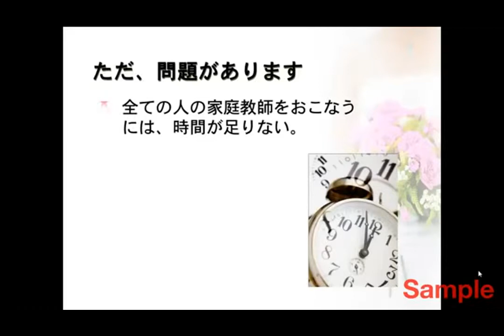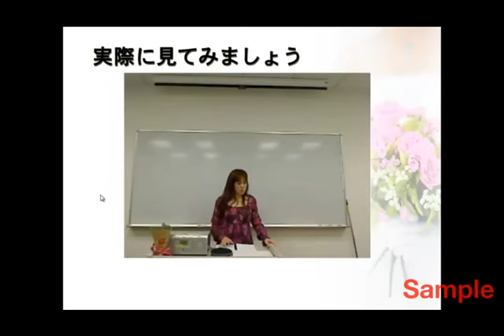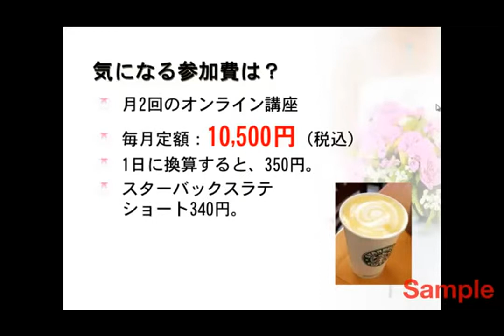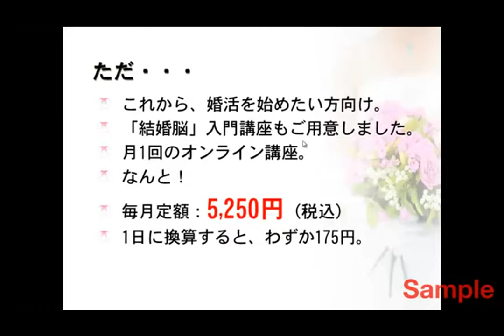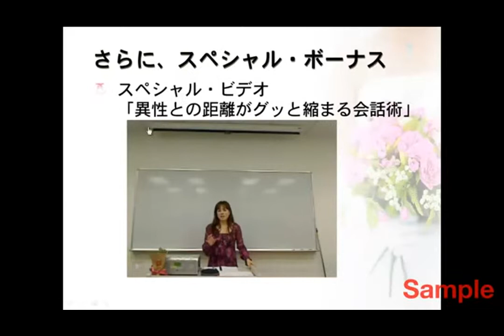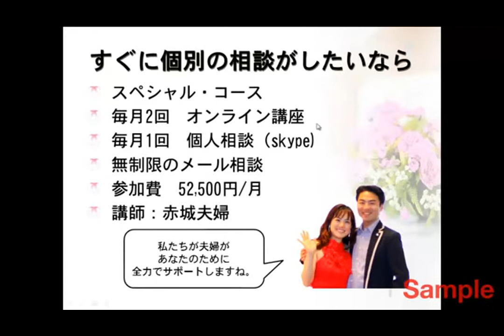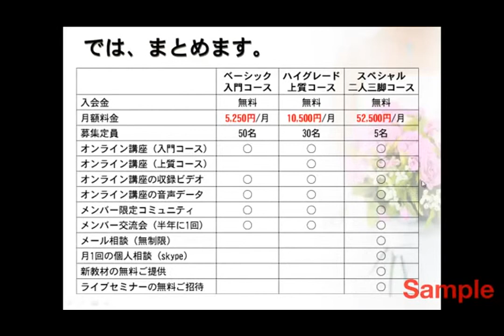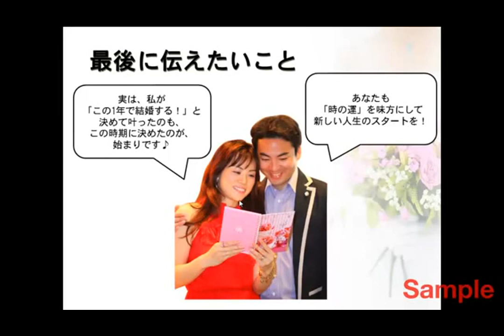結婚脳の作り方